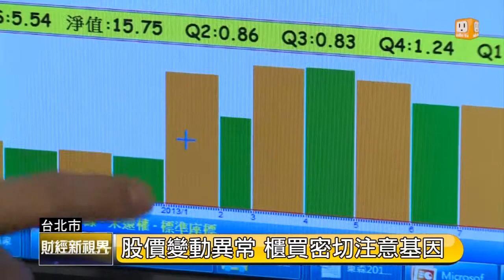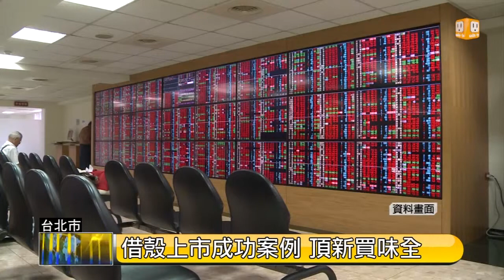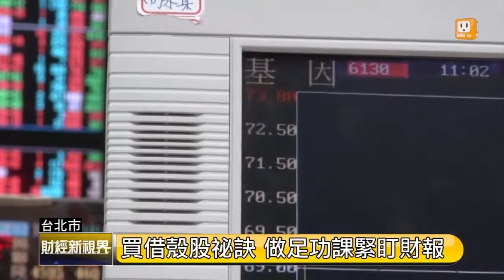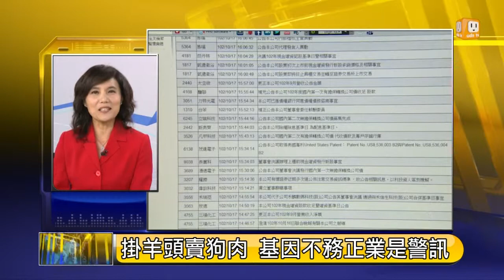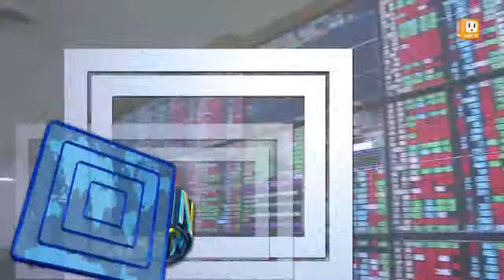【2013.10.20】"借"殼警示錄 如何避借殼股？ -udn tv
投資人要怎麼樣才能避免買到所謂的問題借殼股呢？除了股價異常，是個警訊，還有很多地方，都能看出端倪，來聽聽專家的分析。